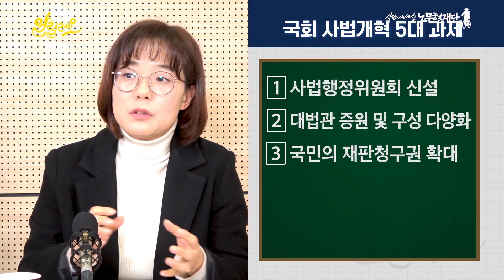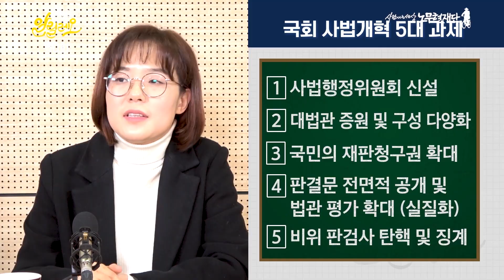[유시민의 알릴레오 50회 알집] 재판의 독립성, 이렇게 지키자!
노무현재단은 후원회원 한분 한분이 보내주시는 소중한 후원금으로 운영됩니다.
여러분의 후원이 세상을 바꾸고, 대한민국의 미래를 만들어갑니다.